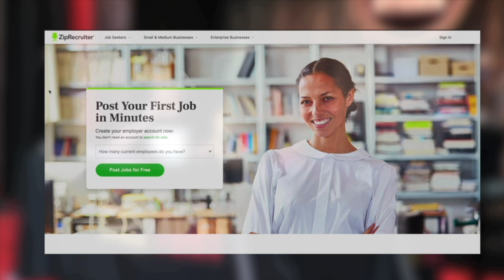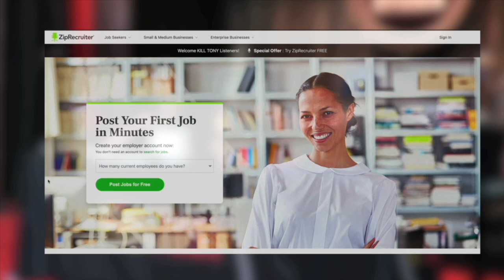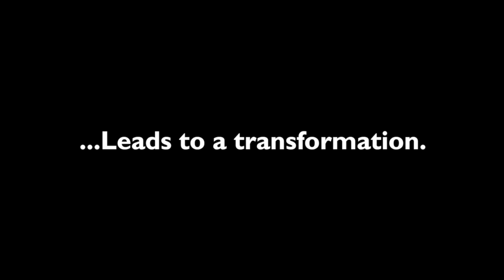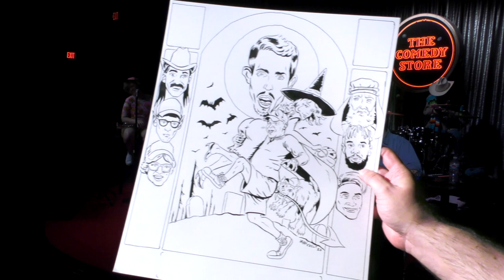KILL TONY #481 - DON BARRIS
LIVE STREAM FOR 11/16/2020
Visit deathsquad.tv, tonyhinchcliffe.com, and ryanjebelt.com for merch+

Tony Hinchcliffe  @tonyhinchcliffe
Brian Redban @redban
Jeremiah Watkins @jeremiahstandup
Joel Jimenez @mostlysorry
Jessie Johnston @jetskijohnson
Chris Dillon @chromachris
Ryan J Ebelt @ryanjebelt
David Lucas @davidlucasfunny
William Montgomery @william.f.montgomery1
Michael Lehrer @michaellehrercomedy
Don Barris @simplydon1